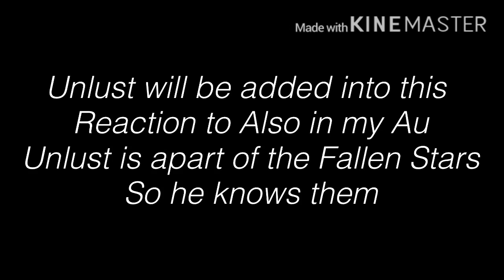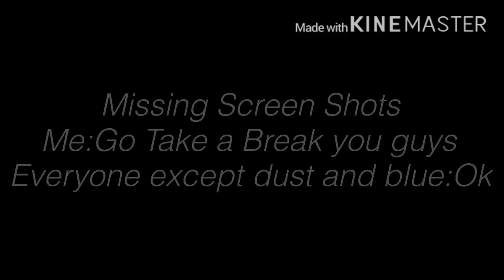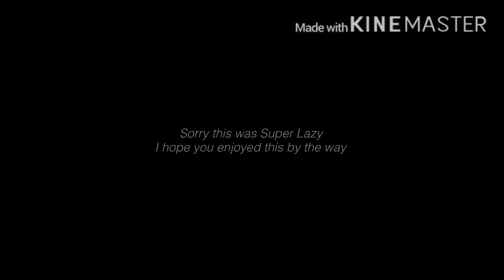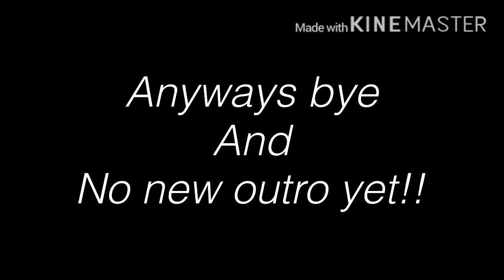Sans Aus React To “Fallen Star Sanses" ||Read Description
Song from intro goes to.
Billie Eilish.

Song is Called.
Lovely.

Characters in the memes.
Ink Sans.
Blueberry Sans.
Dream Sans.
Unlust sans.

Characters Reacting.
Ink Sans.
Blueberry Sans.
Dream Sans.
Nightmare Sans.
Dust Sans.
Killer Sans.
Cross Sans.
Error Sans.

Fallen star sanses is an au of the star sanses and original Unlust is with the fallen star sanses.
This took me 4 hours to make so sorry this took long also no new outro yet!!.
That’s all I wanted to say by the way!!!.

From-Lazy_Elfiee